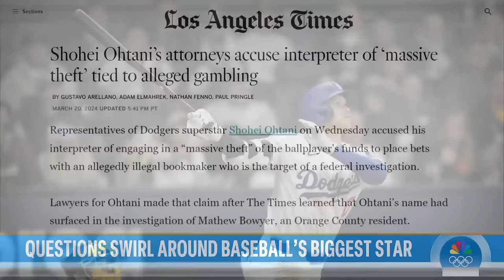Did Shohei Ohtani help his interpreter, or was he betrayed?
Shohei Ohtani’s interpreter Ippei Mizuhara was fired by the Los Angeles Dodgers after a bombshell report of his alleged connection to a potentially illegal gambling scheme — but questions remain if Ohtani knew about the millions of dollars that left his account and were sent to an associate of an alleged bookmaker. NBC’s Liz Kreutz reports for TODAY.